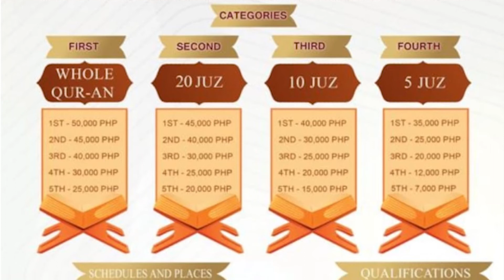National Quran Memorization Contest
Bukas na Paanyaya para sa isang gaganaping malaking Patimpalak
sa lungsod ng Cotabato City